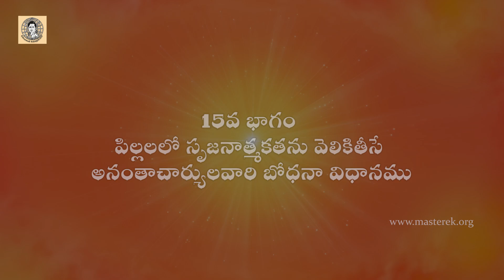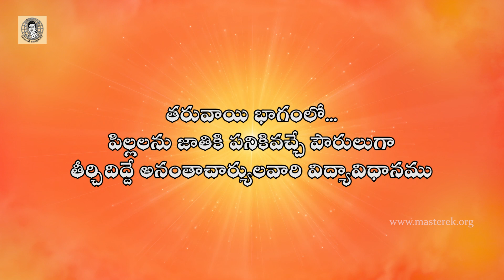15.భగవాన్ అనంతాచార్య-15 వ భాగం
పిల్లలలో సృజనాత్మకతను వెలికితీసే అనంతాచార్యులవారి బోధనా విధానము